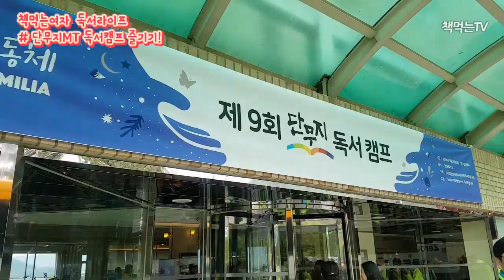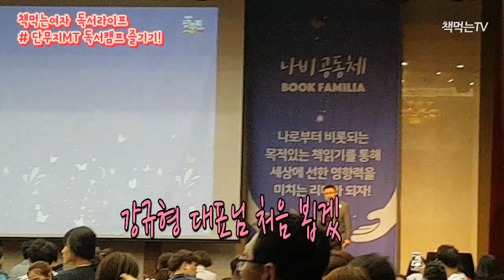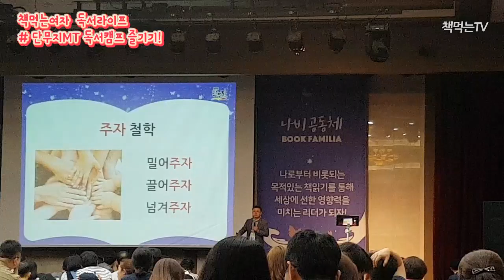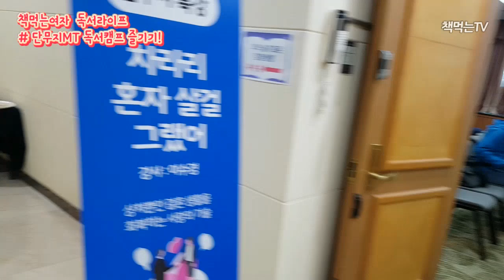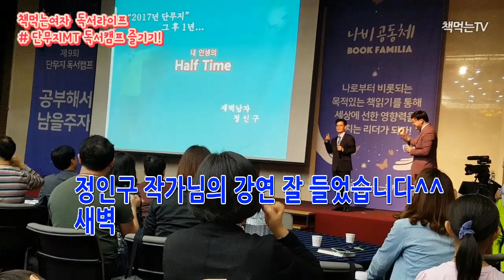2018 단무지MT 독서캠프 독서포럼나비 3P 바인더 자기경영연구소 리얼영상 by 책먹는여자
내년 단무지 같이 갈까요? ^^
책먹는여자가 강추하는 독서캠프입니다!

책도 맘껏 읽고 피가되고 살이되는 강의도 듣고!
맛있는 밥은 당연합니다 ^^